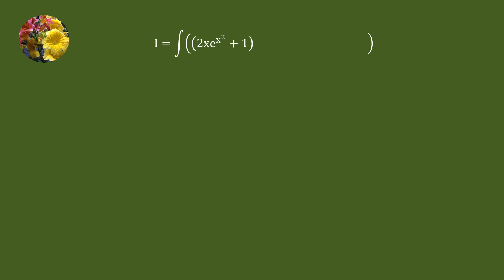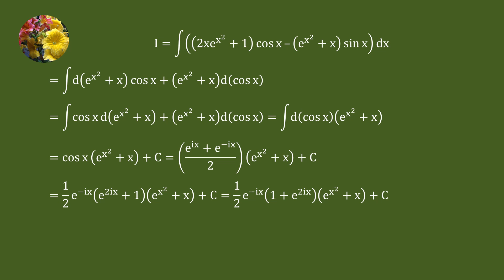2016 MIT Integration Bee, qualifying test problem # 11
Integrate ((2xe^(x^2) + 1)cos x - (e^(x^2) + x)sin x)dx